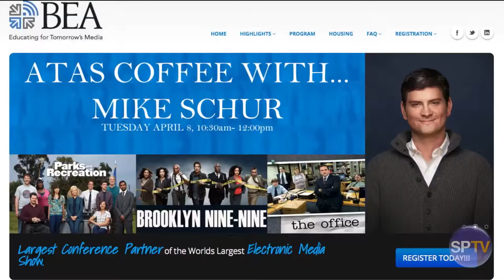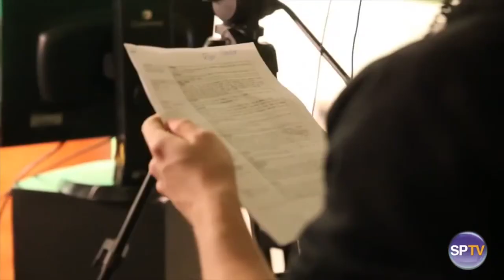Finish the Fall Semester with SPTV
There's still a lot to do with SPTV this semester. Be sure to join us II Semester as well. Let's make media together Pointers!